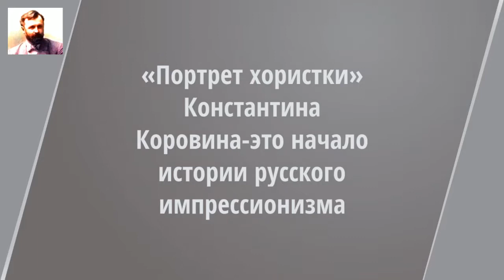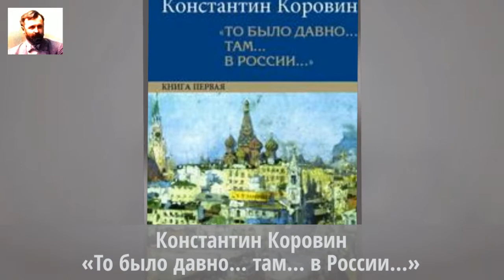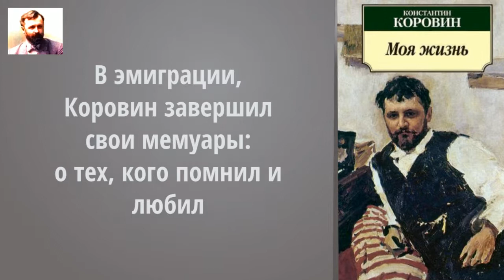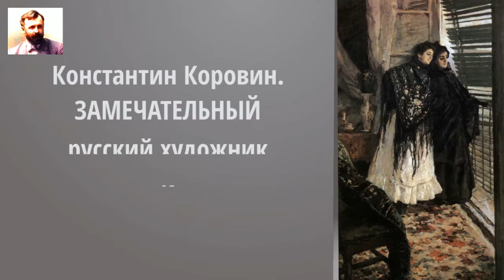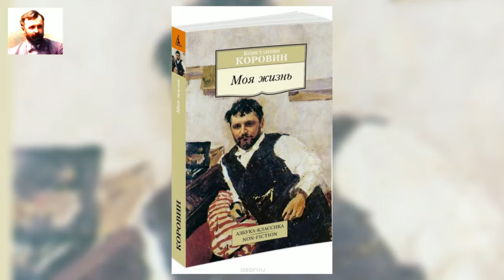На рыбной ловле.. Константин Коровин рассказы.